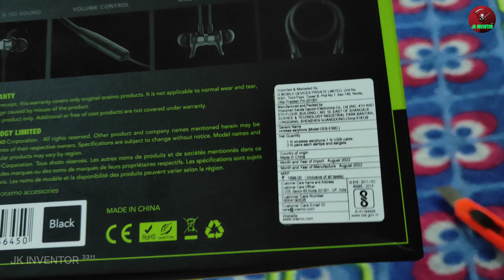Oraimo Shark 2 neckband Wireless Bluetooth Earphone unboxing & review/Move to the sound/180 HRS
Get ready to unbox and experience the ultimate in audio technology. In this exciting video, we are diving deep into the fascinating world of oraimo neckband earphones. From their sleek design to their unrivaled sound quality, these earphones are a must-have for any music lover or gadget enthusiast. Join us as we unwrap these beauties and put them to the test. So sit back, relax, and let us take you on an auditory adventure! Take your audio experience to soaring heights with our in-depth unboxing and review of the incredible oraimo neckband earphones.
unboxing and review of oraimo neckband earphone,
oraimo necklace 4 unboxing,
oraimo neckband unboxing,
oraimo necklace 4 english review,
oraimo headphones review,
oraimo necklace 4 dual eq wireless neckband headphones,
oraimo necklace 4 vs shark 4,
oraimo neckband feather 2c,
oraimo necklace 4 review,
oraimo bluetooth headphones review,
oraimo neckband review,
oraimo necklace 4 wireless neckband,
oraimo boompop over-ear bluetooth sans fil,
oraimo over ear headphones,
oraimo boompop over-ear bluetooth,
oraimo necklace 4 neckband review,
oraimo sound pro review,
oraimo necklace 4 how to use,
oraimo neckband 3 lite,
oraimo bluetooth earphones unboxing,
oraimo shark 3 neckband review,
oraimo open ear headphones review,
oraimo shark 4 dual eq,
oraimo necklace 2 bluetooth earphones,
oraimo new bluetooth earphones,
oraimo shark 3 unboxing,
oraimo airpods 3 unboxing,
oraimo necklace 5c review,
oraimo necklace pro review